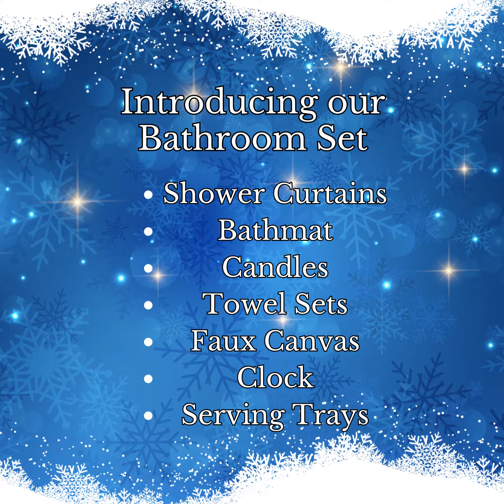"Magical Christmas Home Decor 2023: Luxury Living Bathroom Sets Unveiled!"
Welcome to Luxury Living Home Decor Store, where we invite you to embrace the magic of the holiday season with our stunning new Christmas Bathroom sets. As we step into 2023, there's no better time to revamp your Christmas home decor, and we are thrilled to unveil our latest designs that will elevate your bathroom into a festive winter wonderland.

At Luxury Living, we take pride in curating exquisite collections that add a touch of luxury and elegance to every corner of your home. Our new Christmas Bathroom sets are no exception, as they exude charm, sophistication, and the joyous spirit of the holidays.

Step into a realm of opulence and style as you discover our handpicked selection of bath towels, shower curtains, mats, and more, all adorned with enchanting Christmas motifs that capture the essence of the season. From traditional Yuletide elements to contemporary chic designs, our sets cater to a variety of tastes, ensuring there's something for everyone to adore.

Our designers have poured their creativity and passion into each piece, infusing them with artistic details, vivid colors, and the finest craftsmanship. Whether you're looking for classic red and green patterns, luxurious metallic accents, or charming winter-themed illustrations, our Christmas Bathroom sets will transform your space into a cozy and inviting retreat.

As we strive to offer the highest quality products, we have chosen to partner with Zazzle, a renowned platform known for their exceptional printing services. This ensures that your chosen Christmas Bathroom sets are not only visually stunning but also durable and long-lasting.

 and explore the delightful world of Luxury Living Home Decor. With our new Christmas Bathroom sets, you can indulge in the joy of holiday decorating and create a home that exudes warmth, style, and festive spirit.

Join us on this exciting journey as we celebrate the joy of Christmas and bring the magic of the season to every corner of your home. Get ready to elevate your Christmas home decor for 2023 with Luxury Living Home Decor Store's exquisite new designs. Embrace the spirit of the season, and let your bathroom shine with the enchantment of our Christmas Bathroom sets.